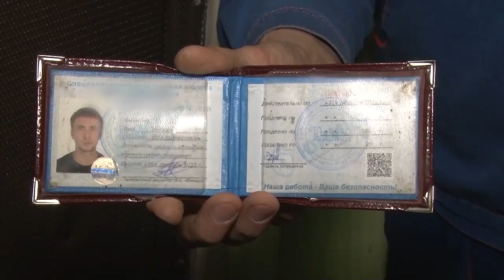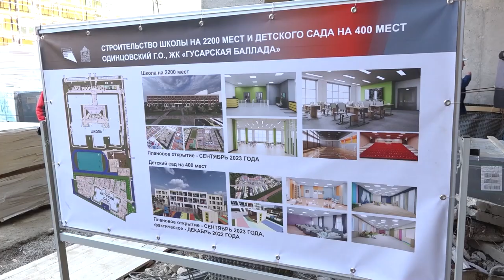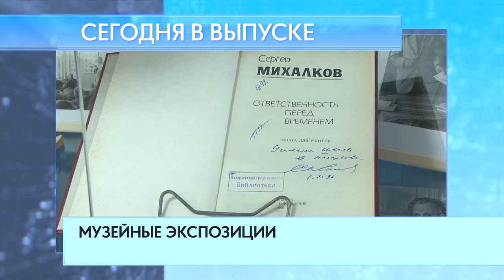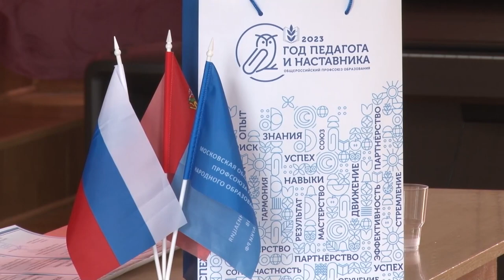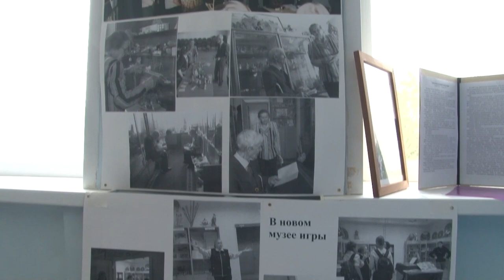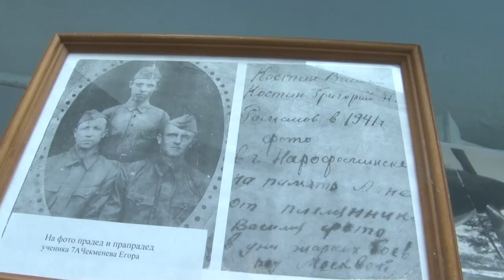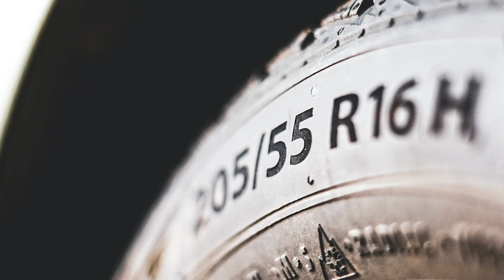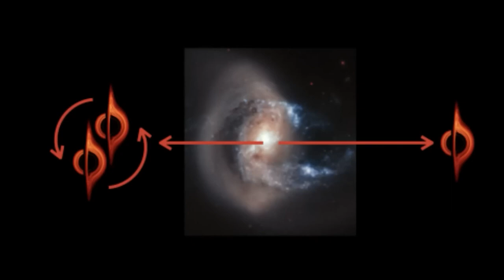Утро на ОТВ 11.04.23